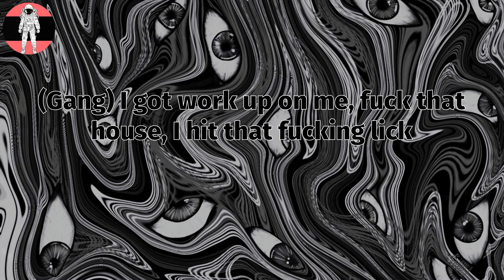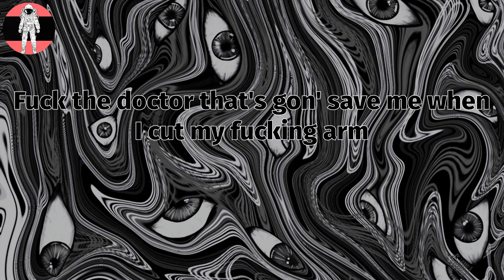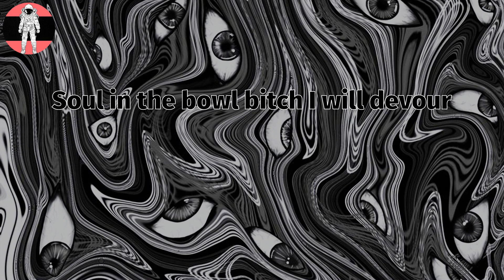XXXTENTACION - FUXK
FUXK Lyrics:
(Gang) I got work up on me, fuck that house, I hit that fucking lick
Fuck the state and fuck all of them feds tip toeing with my bitch
I been going hard with Forgiatos in the fucking whip
I'm gon' fuck your friends, get on your knees and suck my fucking dick
They be like, "X you not workin' hard, you not droppin' shit"
I been shopping on my homies, dropping off them checks and shit
Smokin' dope, been like fuck a po, been like a fuck a hoe
Been like fuck a bitch, look at my wrists, got scars upon this shit
Everyday fuck a verse, fuck the heaven, fuck Merc
Fuck the doctor that's gon' save me when I cut my fucking arm
Out the socket, blast that rocket, leave my face upon the dirt
oh my God, oh my (God), oh my, oh my
Fuck that shit, fuck that shit
Fuck that shit, nigga fuck that shit
Fuck that shit, fuck that shit (okay)
Fuck that shit, nigga fuck that shit (okay, okay)
Fuck that shit, nigga fuck that shit (okay, okay, okay)
Fuck that shit
Okay, okay, okay, okay, okay (aye, aye)
Fuck on your auntie, your mammy, your daughter
Superman that pussy, she call me father
Pull up she wetter, wetter than a harbor
Ska-da ska-do-do-do with the revolver
Guns hangin' slangin', Billy The Kid
Hash slinging slasher posted in the mist
Gold on my wrist and my dick in my bitch
Monster in the building, Lilo & Stitch (hee)
Come up out the pussy like a fade away
Watch me beat the kitty, Ryu (huh)
Beat the pussy bald no Caillou (uh)
Like a new toy I might try you
Mojo JoJo, groovy, Austin Powers
Soul in the bowl bitch I will devour
I rain terror upon you fucking cowards
Might want a feature but
oh my fucking God
oh my God
oh my God, oh my God
Might fuck your bitch, fuck your bitch
oh my God, oh my God (oh my God)
Fuck that shit, fuck that shit (oh my God)
Fuck that shit (said oh my God)
Hee